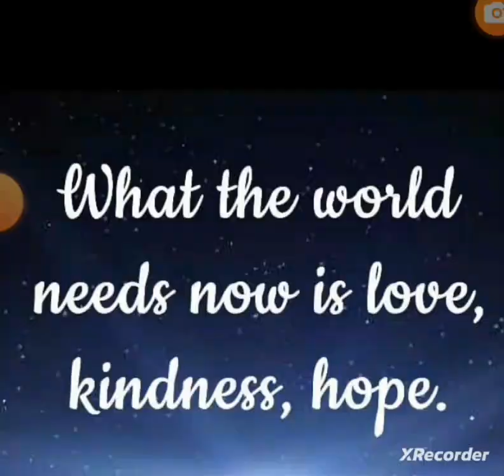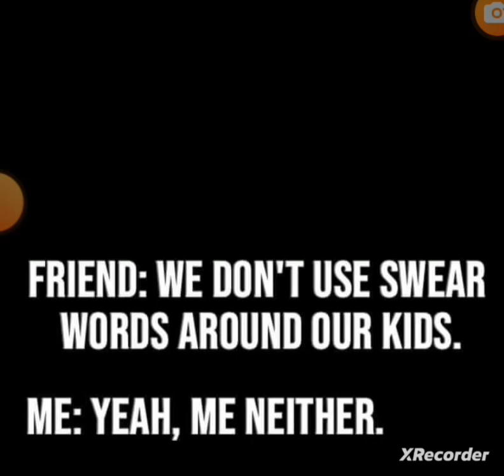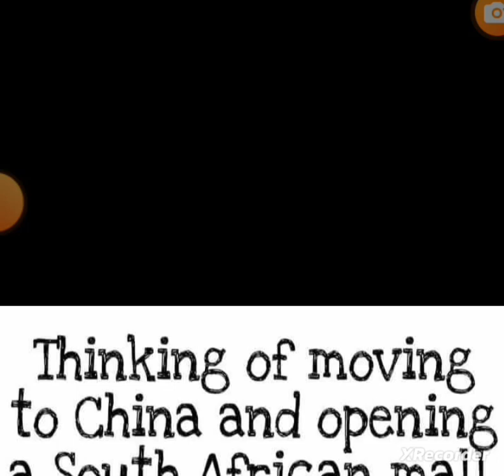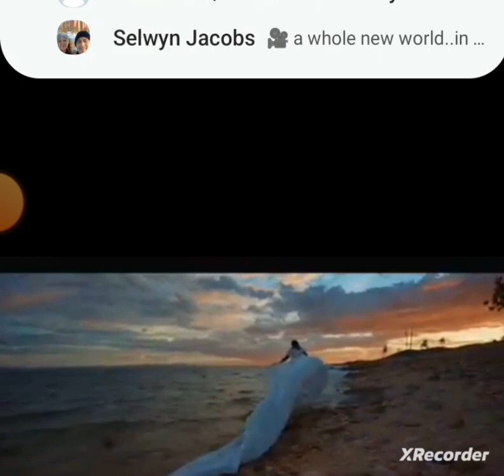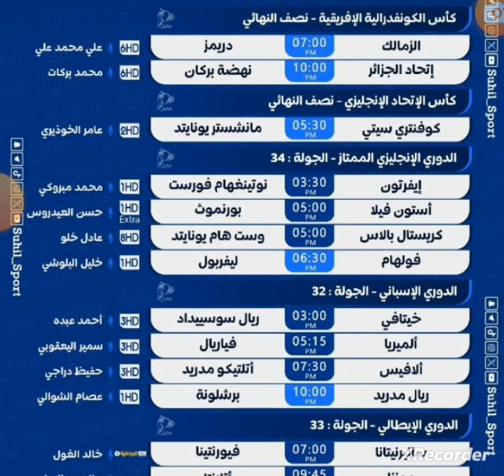from the citizens